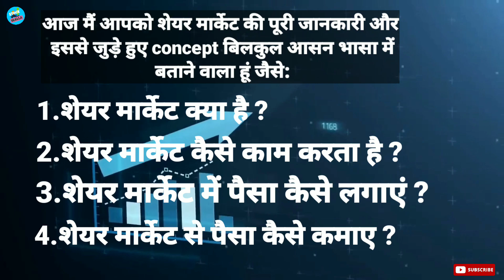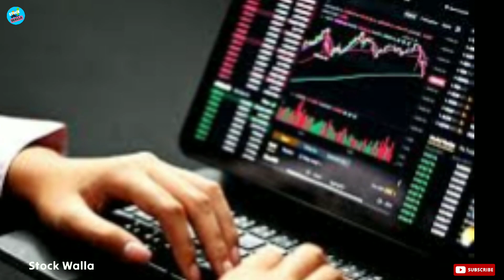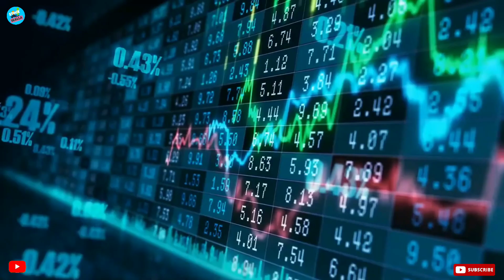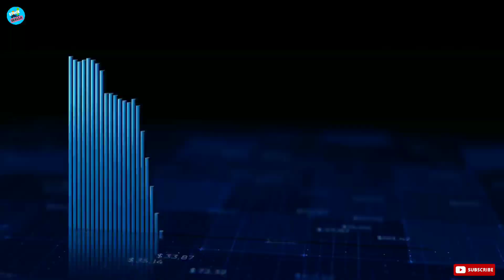What is Share/Stock Market? How to Earn Money from Stock Market | Explained in Hindi for Beginners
In this Video I explain what is share market, how share market work, how to earn money in stock market.

In this YouTube Channel, We Create Content About Stock Market ,Trading, Finance & Business Ideas.

what is stock market, how share market work, how to earn money in share market, share market news, share market today, share market kaise sikhe,
what is stock market in hindi, how share market work in hindi, how to earn money in share market in hindi, learn share market, share market me paisa kaisa lagaye,
share market analysis, share market for begginers, share market investing, how to learn share market, share market kya hai,